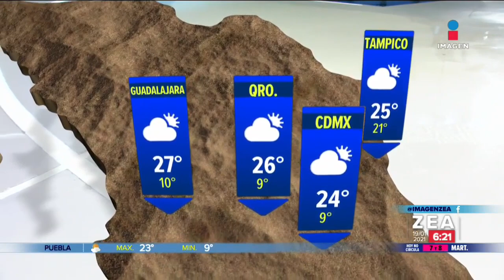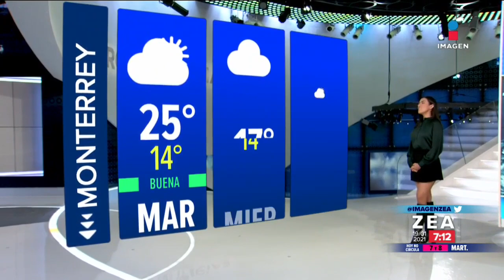Pronóstico del tiempo 19 de enero de 2021 | Noticias con Francisco Zea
¿Qué temperaturas se esperan en territorio nacional para este martes? Samantha Robles te da el reporte del clima.